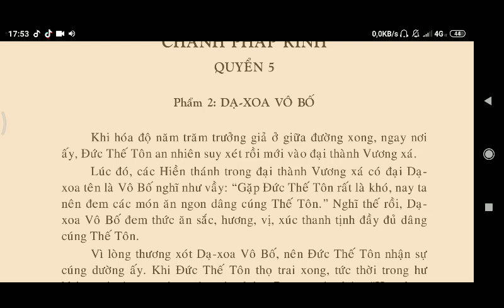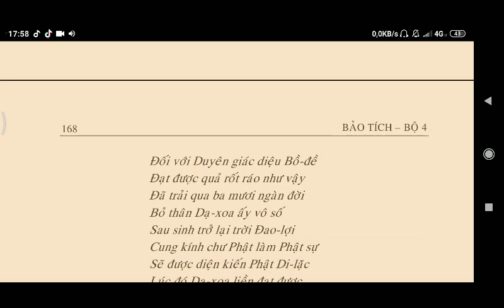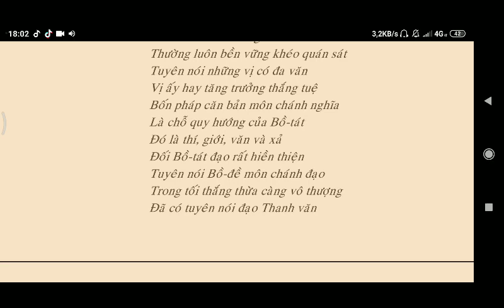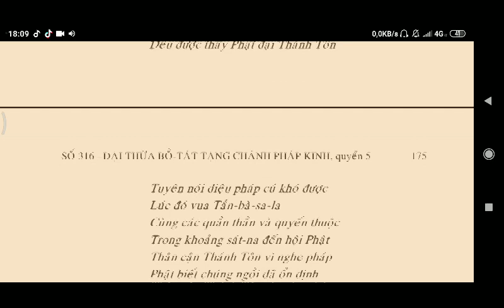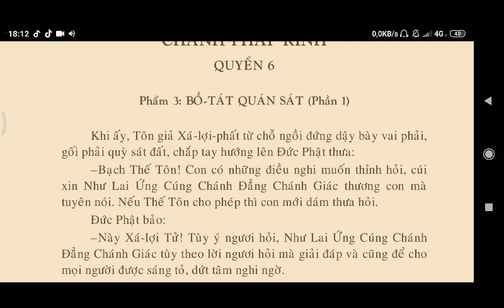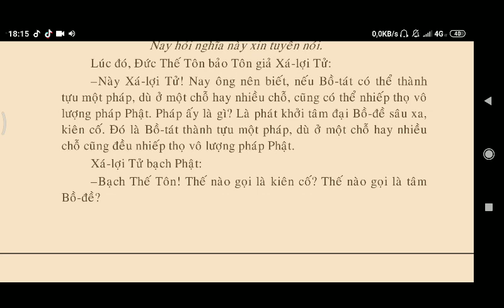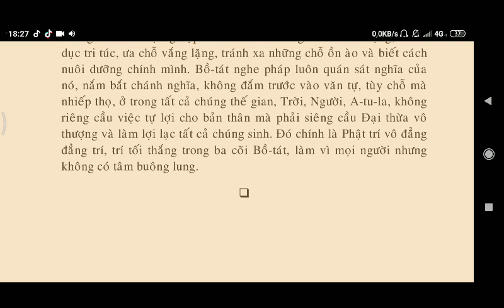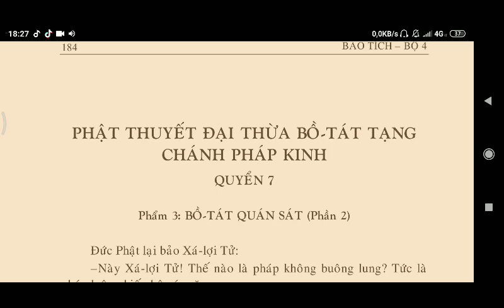[ Q4,5,6 - 40 ] PHẬT THUYẾT ĐẠI THỪA BỒ TÁT TẠNG CHÁNH PHÁP KINH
kinhphatmedia [ Q4,5,6 - 40 ] PHẬT THUYẾT ĐẠI THỪA BỒ TÁT TẠNG CHÁNH PHÁP KINH